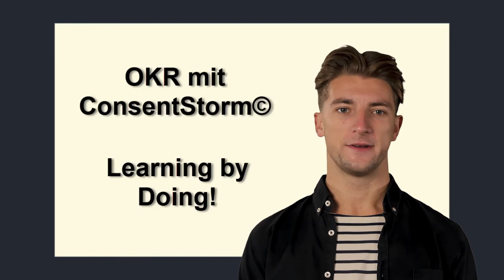OKR Learning By Doing: Objective mit ConsentStorm©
Viel Spaß,

Die Formulierungen von OKRs sind nicht immer einfach, weil sie abstraktes Denken erfordern. In Schulungen mit intelligenten und gut ausgebildeten Menschen haben wir gesehen, dass 70% der Teilnehmer am Anfang mit der Formulierung kämpfen.
Laura übernimmt jetzt mit Learning by Doing. Sie bringt dich einfach durch. Du wirst entdecken, dass es einfacher ist, wenn du gemeinsam mit deinen Kollegen OKR für deine Organisation einsetzt.
Von: ConsentStorm©